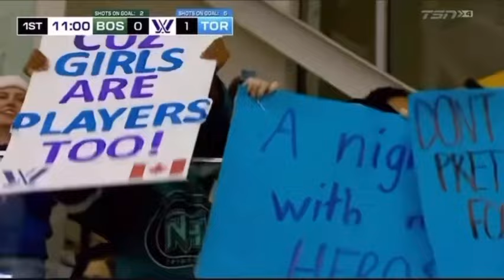Jets Game Reaction 2023-24 44/82 WPG-2 OTT-1 OTW —EHLERS DOES IT AGAIN!!—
The Winnipeg Jets defeat the Ottawa Senators 2-1 in overtime on the Hockey Day In Canada!! Mason Appleton scored midway through the 2nd period to take a lead then Parker Kelly tied the game in the third. The Nikolaj Ehlers then with a Highlight Reel Goal to ice the game in Overtime as the Winnipeg Jets stay red hot and retake 1st in the league!!